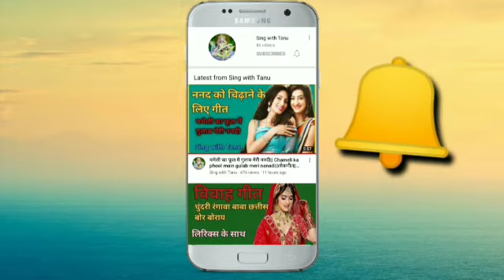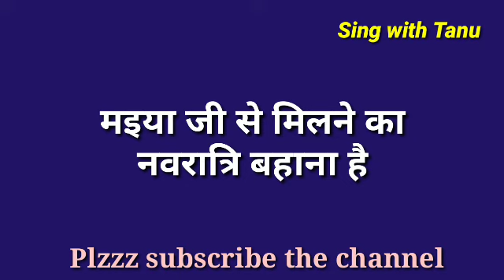नवरात्रि स्पेशल||माता के भजन|| मइया जी मिलने का नवरात्रि बहाना है||Sing with Tanu||लोकगीत||folk song